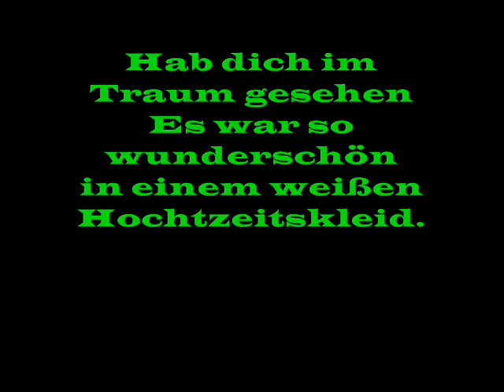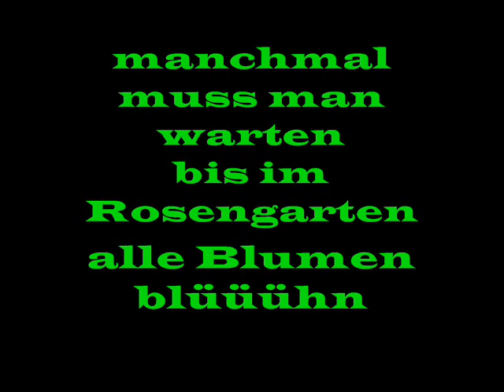Wedding Peach Opening 1 Instrumental + Lyrics.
Karaoke zu 1.Opening des Animes "Wedding Peach".